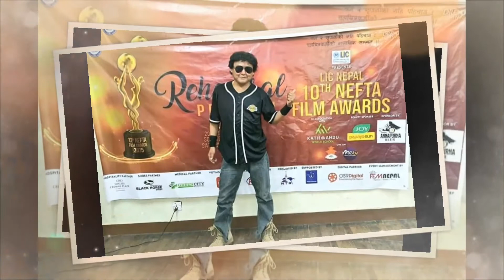Biography of Jay Kishan Basnet || Jay Kishan Basnet ko Biography || Family, Wife, Lifestyle & More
नमस्कार सम्पुर्ण मा मैले यस  Youtube Channal बाट देश तथा विदेश का प्रख्यात ब्यक्तित्यो हरु को जिबन कहानी लाई प्रस्तुत गर्ने प्रयास गरेको छु। सम्पूर्ण दर्सक महानुभाब हरुले भिडियो हेरेर आफ्नो प्रतिक्रिया दिनु हुन अनुरोध गर्दछु।

Biography Today is authorized to upload this video using this video on other channel without prior permission will be strickly prohibited.